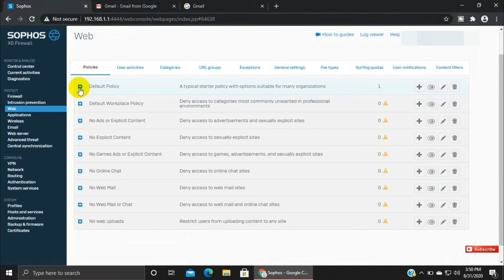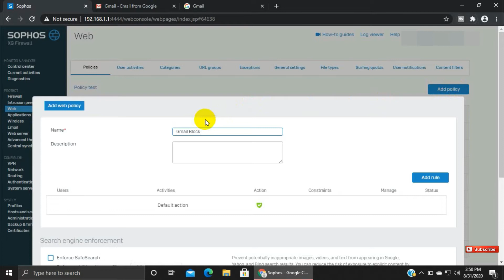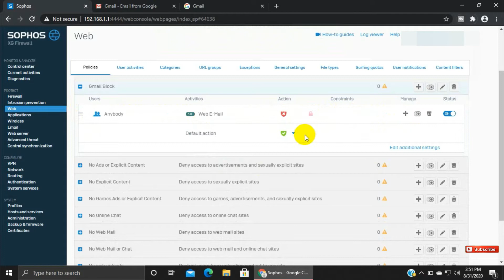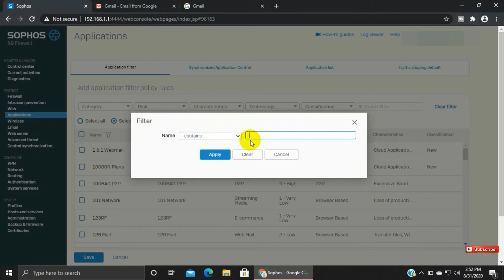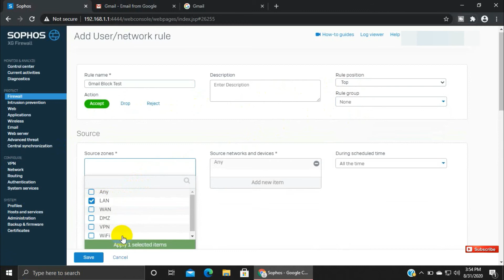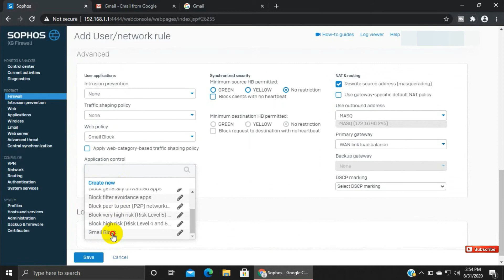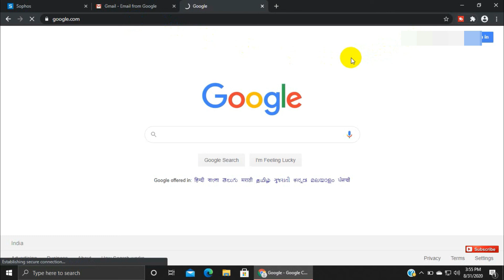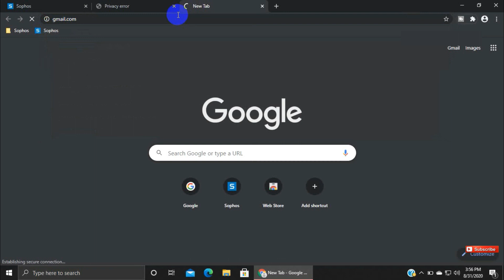Sophos XG Firewall : How to Block Gmail Account Using Web and Application Filter|Complete Training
Sophos XG 85 EnterpriseGuard with Enhanced Support - 12 Month

Hey Guys

Follow me,